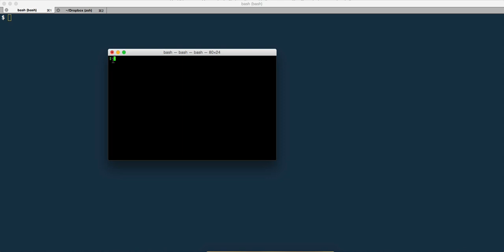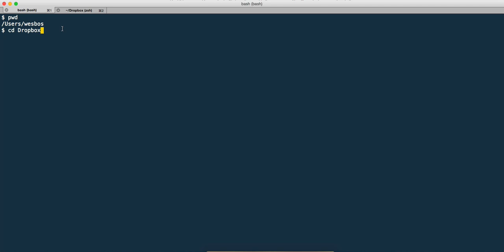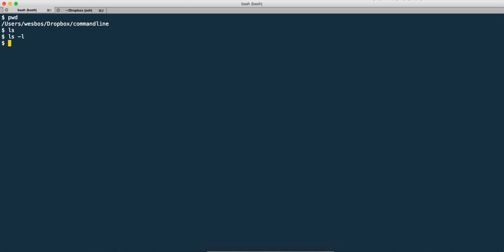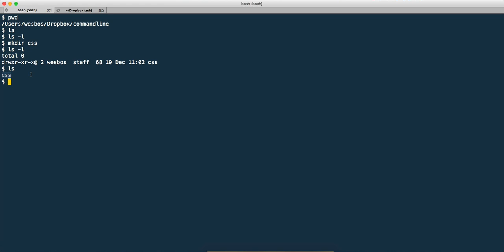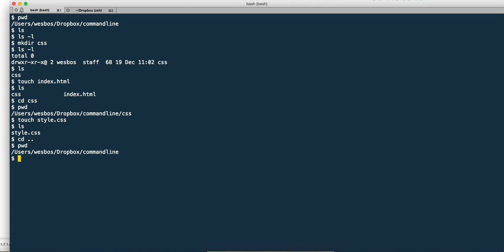Command Line Basics – Command Line Power User (2/11)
Never used the command line before? Here is a quick rundown of the basic commands. Get the whole Command Line Power User series free